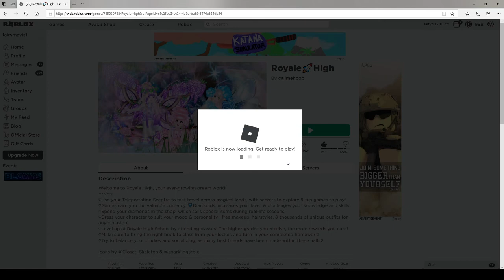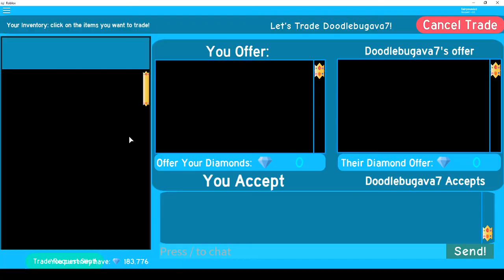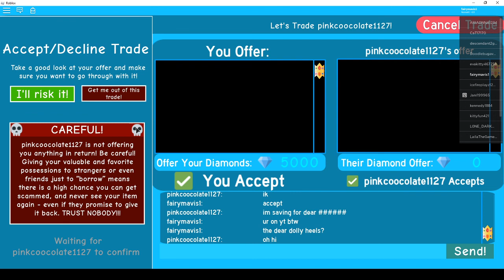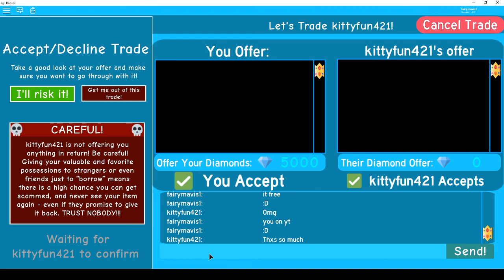SPACE UPDATE! (I AM SO LATE SRRY!) ||Royale High Update || Giving out free diamonds!